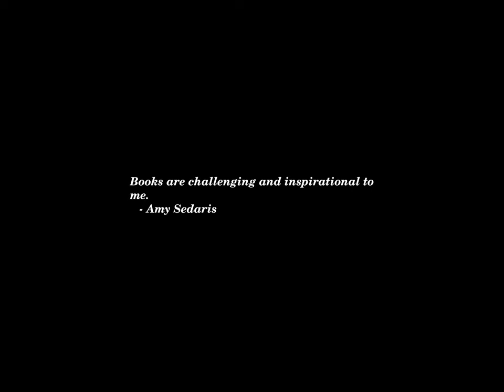Sunset Time-lapse: Saturday, July 27, 2024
Today's headlines:

Justice Department says TikTok collected US user views on issues like abortion and gun control

‘All We Think of Is Him’: Putting Names and Faces to Bangladesh Carnage

Olympics Drag Queen ‘Last Supper’ Sparks Outrage From Musk, Catholic Leaders, GOP Pundits

Latino Leaders Set Aside Their Rocky Past With Kamala Harris on Immigration

The Memo: Both sides race to shape voters’ views of Kamala Harris

Trump says Secret Service to step up protections on outdoor rallies

Nearly 2 weeks after attempted assassination, FBI confirms Trump was hit by a bullet

Coons: Dems backing Biden ‘angry and hurt’ by calls to end campaign

It’s a brand new race as Harris moves forward with a strong start

Bolton on JD Vance, childless cat ladies: Hitting opponent's supporters a bad strategy